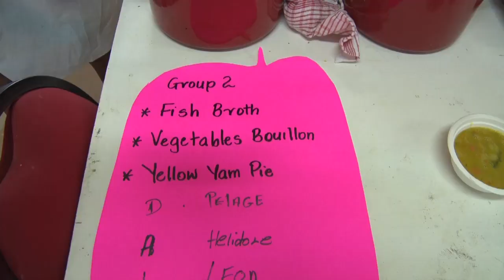FAO Training for School Cooks Going Smoothly - Ministry of Education Report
Training currently underway for cooks within the Ministry of Education’s School Feeding Programme is said to be going smoothly.

Chris Satney reports the initiative funded by the Food and Agriculture Organization (FAO) and the Government of Mexico will help enhance the preparation and presentation of meals to students under the programme.